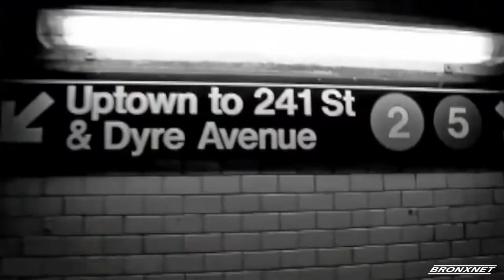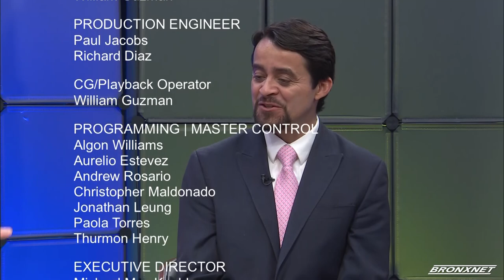BronxTalk I September 12, 2022 - Javier Gómez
This week's unique edition of BronxTalk features an accomplished Bronxite who has achieved in politics, social advocacy, filmmaking, and yes, television. Javier Gomez, who has been the long-time host of BronxNet's 'Dialogo Abierto'  and is the host of a new show 'Our Home, Our Haven, Safe Streets', that consists of  conversations and public forums discussing gun violence in The Bronx, analyzing the causes and potential solutions.